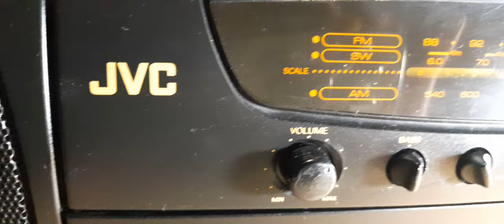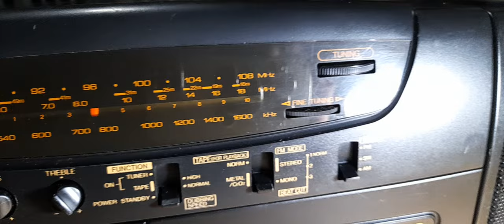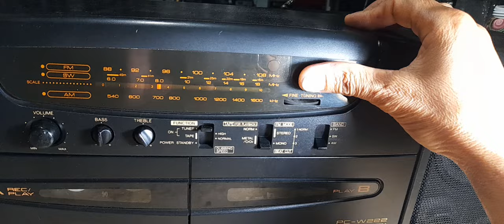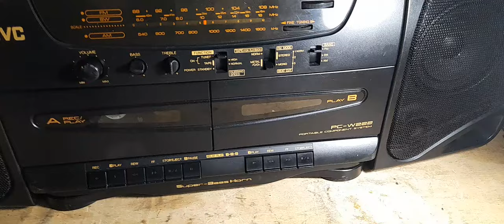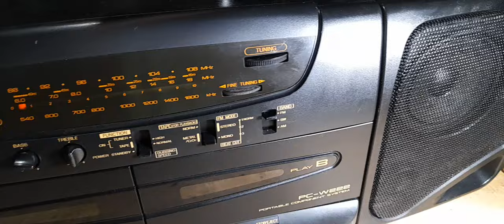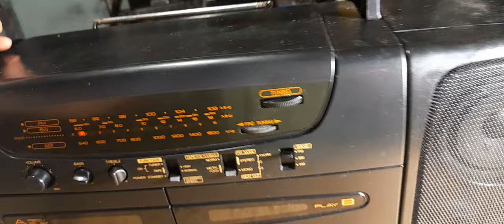TÉT JVC PC - W222 GIÁ 980K